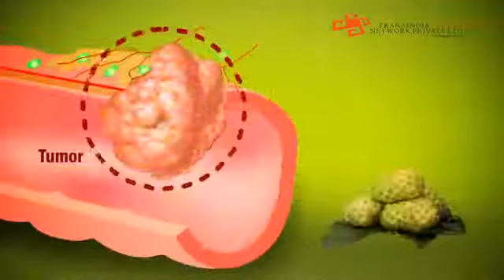Trans noni capsule in Tamil